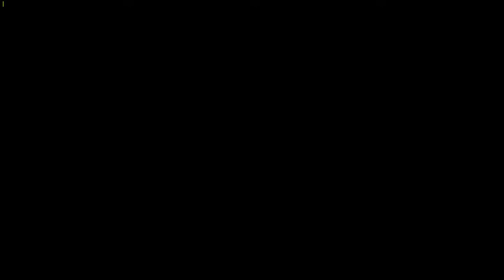【PC】久々えぺ【Ryska】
ゲーム：
Playername :ryska#JP1
ランク:ゴールド３　実力はもっと下

OriginID:Rysk4
SteamID:Sh1o
Playname:Ryska

2020/01/01 マウスのみ変更
OS:Windows 10 pro
CPU:i7 7700k@4.2
メモリ:32GB
HDD:1TB+1TB+3TB+2TB 合計７TB
SSD:240GB
マザボ:Z270 1151 DDR4
グラボ:GTX1080ti 11GB
サウンドカード:Sound Blaster Zxr
マウス:Razer Viper Ultimate
キーボード:Filco Excellio lite パンタグラフ式　※生産終了
ヘッドセット:Sennheiser GAME ZERO 白　※現在:イヤホン
マイク:Audio-technica AT2035
オーディオI/F:Behringer u-phoria umc22

ZxrとsennheiserGamezeroの組み合わせ以上に聞きやすいやつを知りたい。